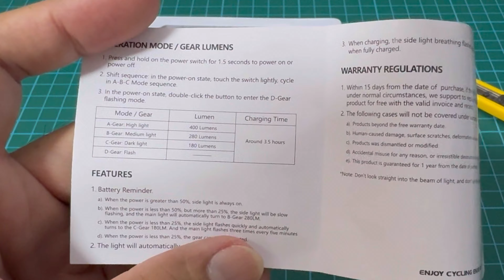Rockbros RHL400D Bike Front Light | Unboxing & Testing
400 Lumens Bike Front Light, go pro mount (inverted).